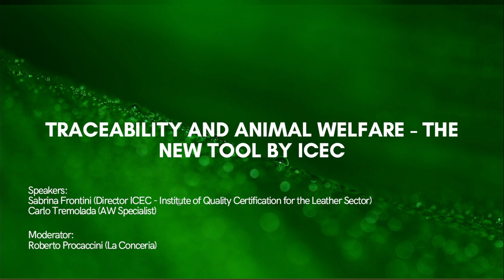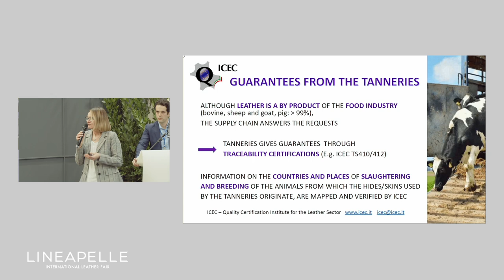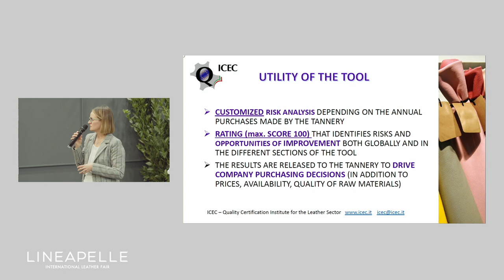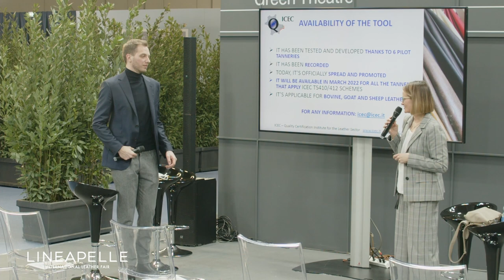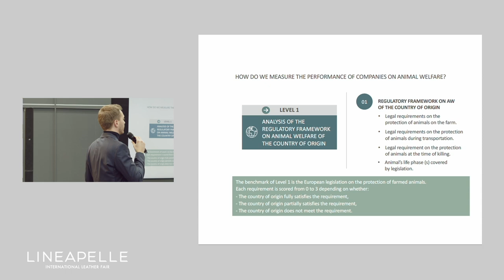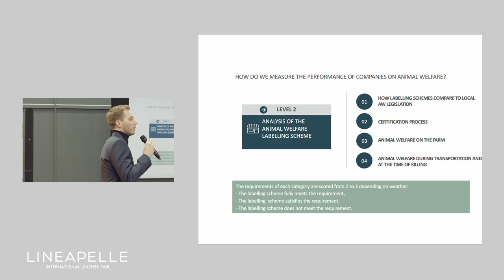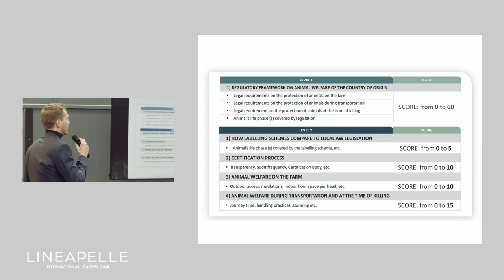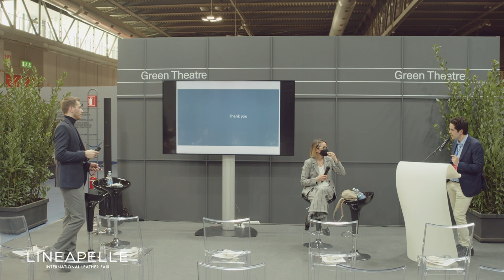Traceability and animal welfare - The new tool by ICEC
The traceability of hides/skins purchased from the tanneries is verified by ICEC with the TS 410/412 schemes. With the new tool, ICEC adds a customized risk analysis on animal welfare, which is based on the analysis of the regulations in force in the Countries of origin and voluntary protocols applied by the suppliers of raw materials.

Speakers:
Sabrina Frontini (Director ICEC Institute of Quality Certification for the Leather Sector)
Carlo Tremolada (AW Specialist)

Moderator:
Roberto Procaccini (La Conceria)
English language